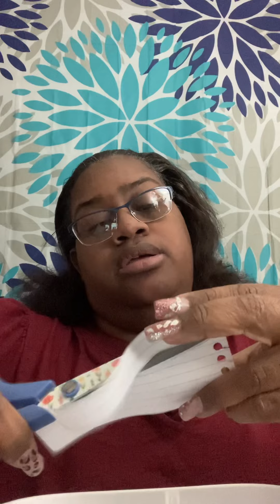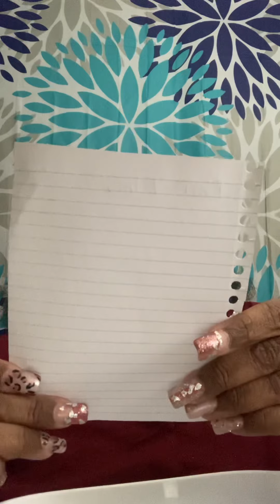The Giveaway Winner......Congrats 🎉